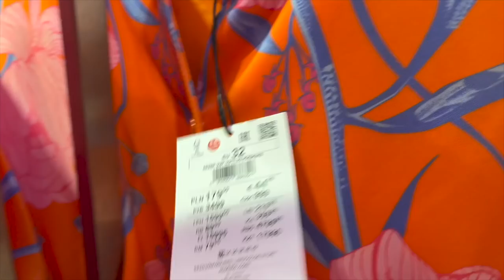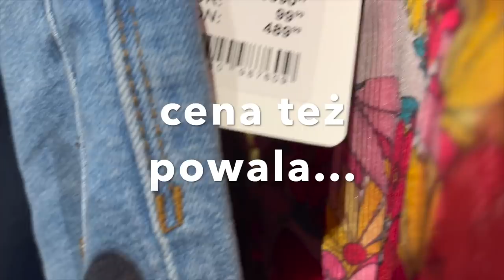Lumpeks vs. sieciówki! Stylizacje SH. Nowy sezon SS 2022 w Reserved, Tatuum, Mohito, Orsay. Vlog#112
Vlog o rzeczach z odzysku i ciuszkach z second handu. W tym filmie pokażę wam nowe kolekcje SS 2022 w sieciówkach oraz moje wersje stylizacji z podobnymi ciuszkami ( a nawet lepszymi) z second handów!  Zapraszam!